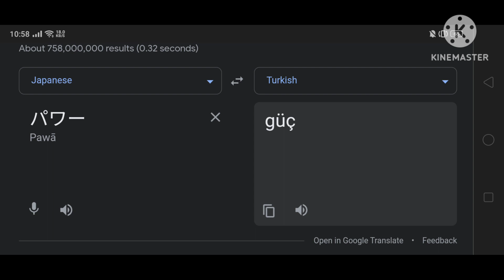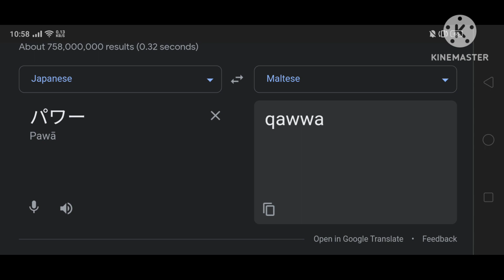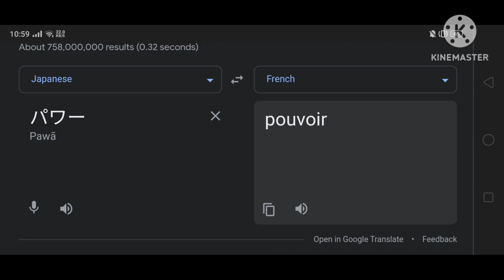(1,230) Chainsaw Man (Power) In (15) Different Countries | Part.2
(Power)
Translate From :
🇯🇵 Japanese

Thumbnail (170%) : In Croatia